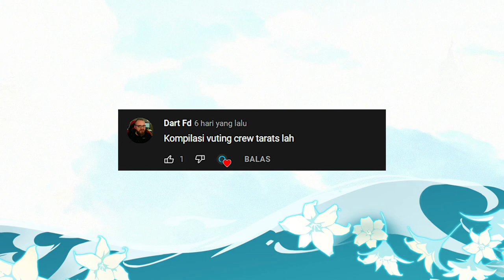Kompilasi p*nt*l Crew Tara Arts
Sumber:
39:34
21:23
50:49